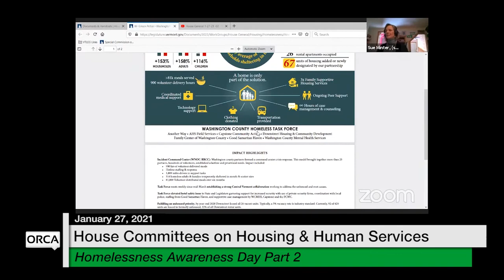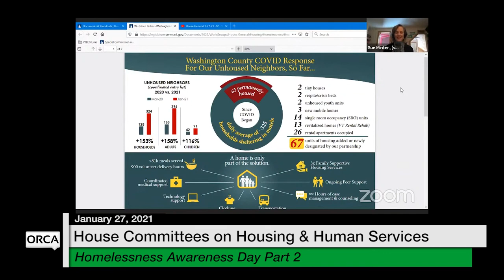Vermont State House - Homelessness Awareness Day Part 2 1/27/2021